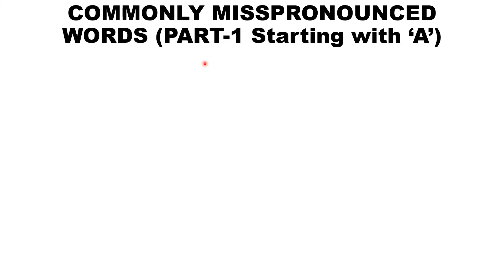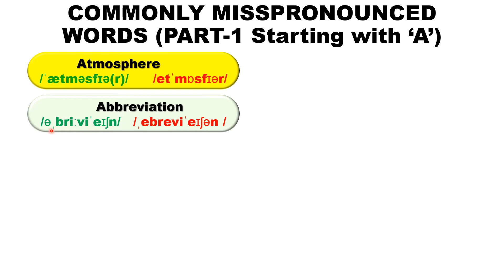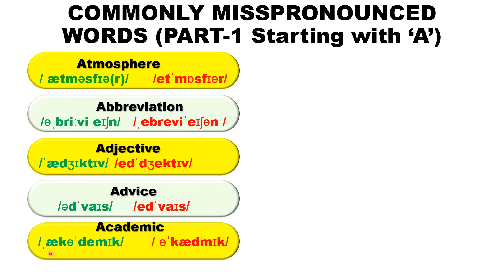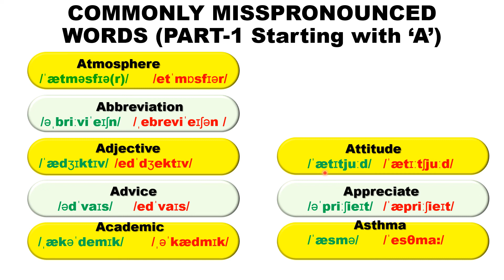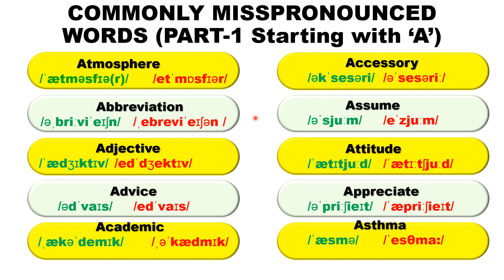COMMONLY MISSPRONOUNCED ENGLISH WORDS PART-1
This is the first video of a series of videos that will enlist commonly mispronounced words in English. The series starts with the 10 commonly mispronounced English words with starting 'A' letter. In order to beautify your communication skills in spoken English, this video will be very beneficial.

Other videos that can help you enhance knowledge about the pronunciation and production of speech are as follow;